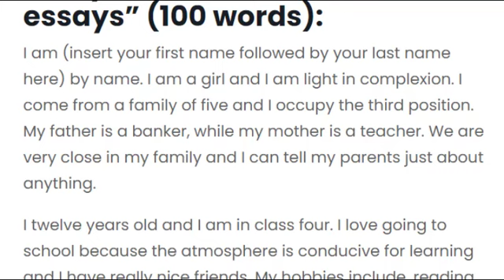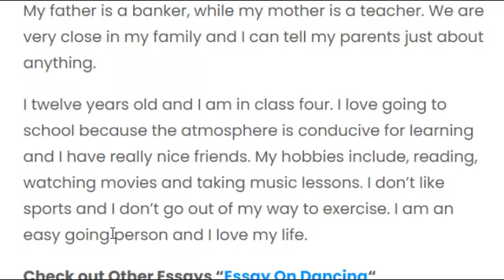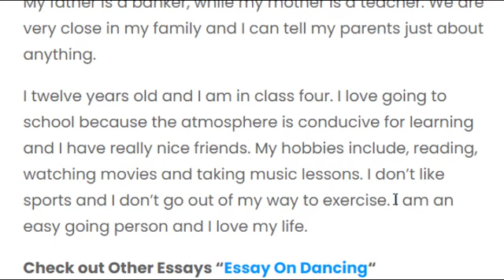موضوع تعبير باللغة الانجليزية عن نفسي في 200 كلمة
تعليم اللغة الانجليزية للمبتدئين